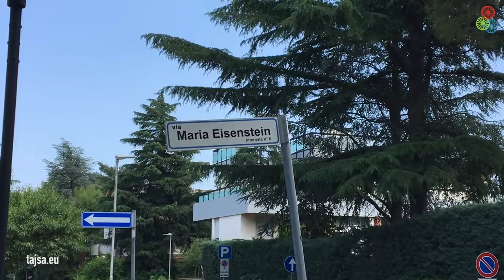Tajsa.eu: Sculpting Dignity - The Meaning of a Memorial (Italy 1 - English)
In the town of Lanciano in the Abruzzo region of central Italy,  Roma activists and the local Mayor joined forces in a unique cooperation with aim to build a memorial for Italian Roma and Sinti victims of Samudaripen. The finances are not provided by the state or the local government, but through an international crowdfunding campaign as a symbol of dignity of Roma and Sinti all around the world.

in cooperation with L'Associazione Culturale Thèm Romanó, Italy
Director: Miško Stanišić